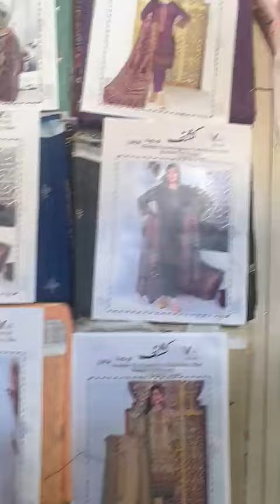Jalandher fashion arts Wakeelan wali Gali no 6 Chinyot bazar Fasilabad what’s app no 03167423216